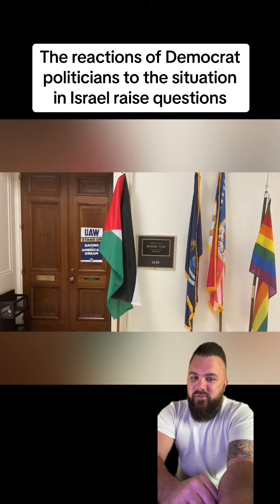The Squad's Israel stance & other Democrat hypocrisy on camera creates uproar on social media!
In the unfolding events, members of 'The Squad,' consisting of eight Democrats, created a tumultuous response both on social media and across the nation. A notable issue emerged when some of these members hesitated to denounce the violence targeting innocent women, children, and the elderly, a stance that triggered widespread consternation.

During this examination of liberal attitudes, an incident of particular interest arose. There were protesters, bearing a sign that read 'queers for Palestine,' an action many considered a striking paradox, akin to waving a banner that reads 'chickens for KFC.' This seemed to raise questions about the understanding of the complexities and sentiments tied to the Palestinian cause.

Lastly, another focus was on Tim Hernandez, a member of the House of Representatives. Caught on camera, he faced criticism for not unequivocally condemning the violence inflicted on women, children, and the elderly during the Israel attacks. What made this situation even more intriguing was the fact that Hernandez had been appointed to his position, rather than elected by the people, drawing attention to issues of representation and accountability in our political landscape